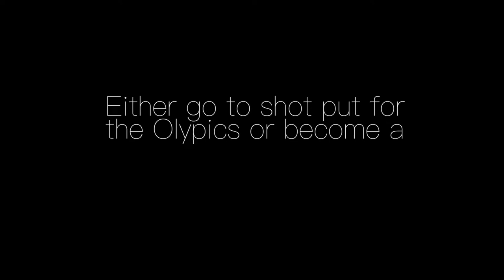Raising the Bar - Short Documentary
Short Documentary of the powerlifter Jordan Buchta on his journey to breaking the school record